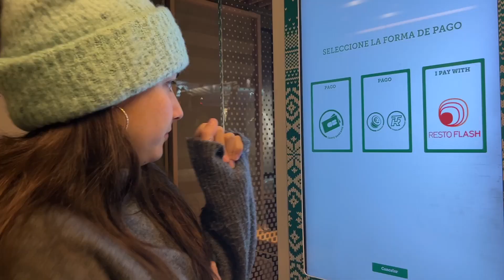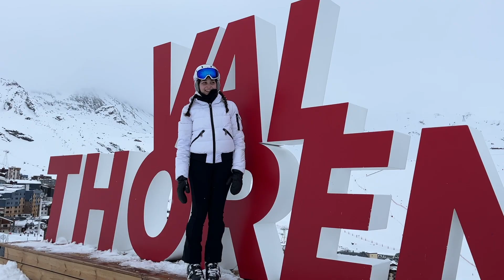Val Thorens 2024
Do you want some champagne on your face?